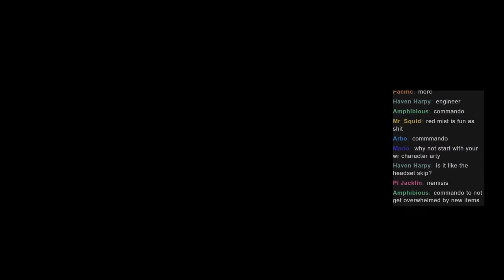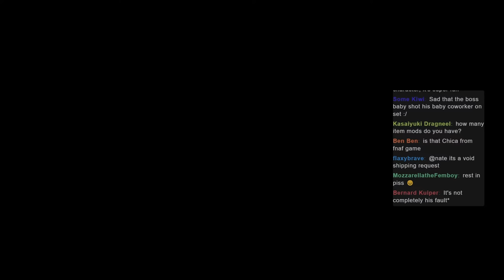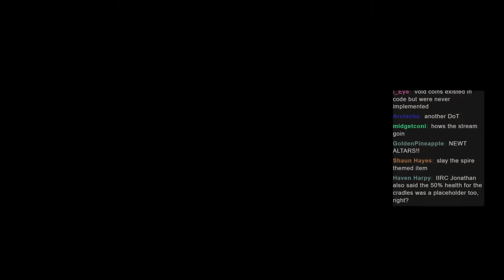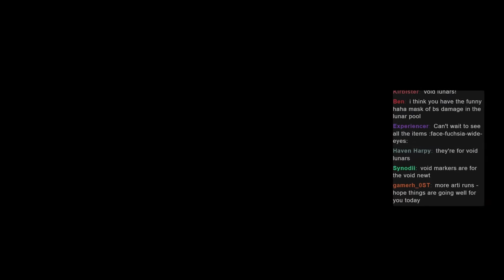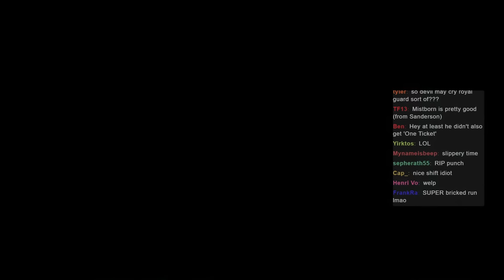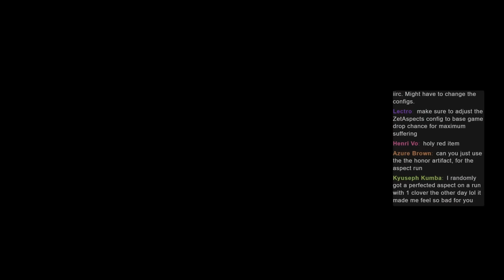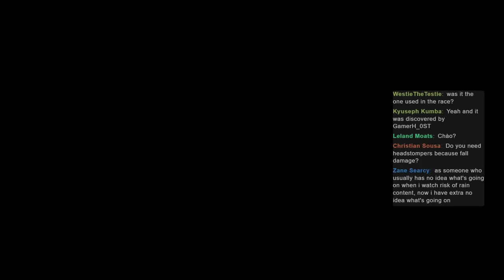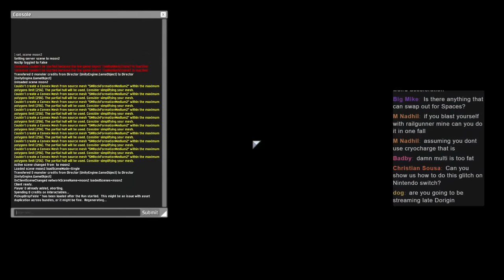I Installed EVERY Item Mod I could find - Risk of Rain 2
Modpack Code: 018ab4ee-33bb-91d8-bf58-a429282cccf4